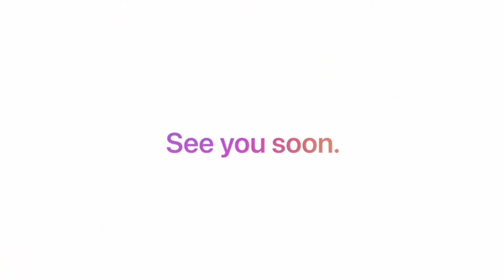NUEVA TIENDA APPLE EN SINGAPUR | Llama la atención por su diseño | HormigaTV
La nueva Apple Store de Singapur, ubicada en Marina Bay, es una gran esfera flotante. Un paseo marítimo y un pasaje submarino conectan la tienda con la orilla y el centro comercial MBS.

La cúpula tiene una cubierta de paneles de vidrio y, al anochecer, adquirirá  un resplandor cálido similar al de los farolillos tradicionales que se utilizan en las festividades de mediados de otoño en el país.

El nuevo local de Apple reemplazó una antigua discoteca que se encontraba en ese lugar.